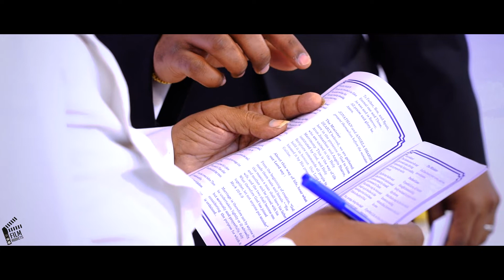Best Christian Wedding Photographers in Karur - FilmAddicts Photography Karur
M.Thirumaran,
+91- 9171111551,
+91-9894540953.